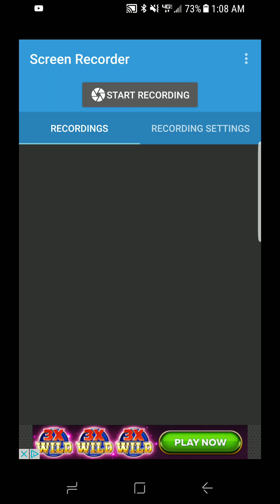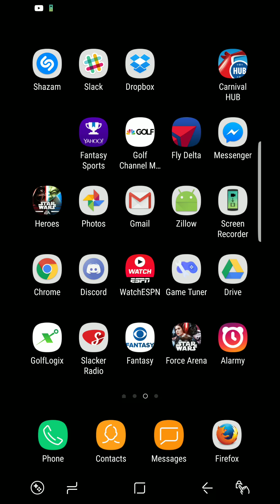SWGOH: PVP ZAUL VS REX WITH R2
Facing R2